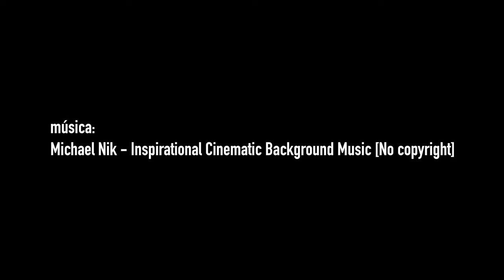Sazes da Beira - Serra da Estrela (4K)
"Há uma história por contar debaixo dos campos de urze, carqueja e pinheiro-bravo que rodeiam Sazes da Beira. Sim, uma parte importante do passado da aldeia do concelho de Seia viveu-se debaixo de terra: nas profundezas da serra, centenas de homens dedicaram a vida à exploração de volfrâmio."
(Fonte: aldeiasdemontanha.pt)
Credits:
Michael Nik - Release